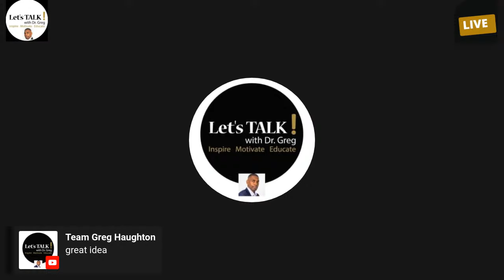HANSLE PARCHMENT TELLS HIS STORY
Olympic Champion; Tokyo 2020 GOLD medalist, Hansle Parchment, hurdler icon shares his personal stories on his Olympic journey. LIVE with Dr. Greg. TrackandField.
Shoutout to George Prophet and his song